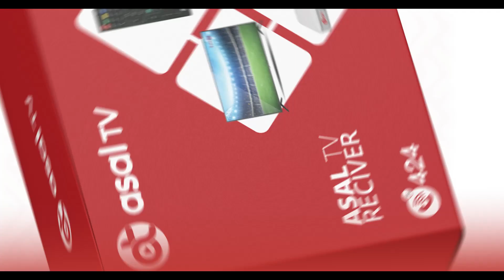Bandhigga Geeddiga Dadaalka